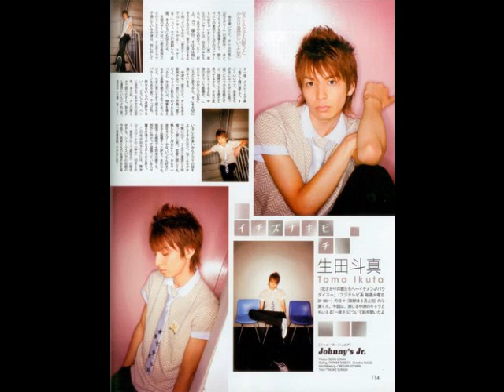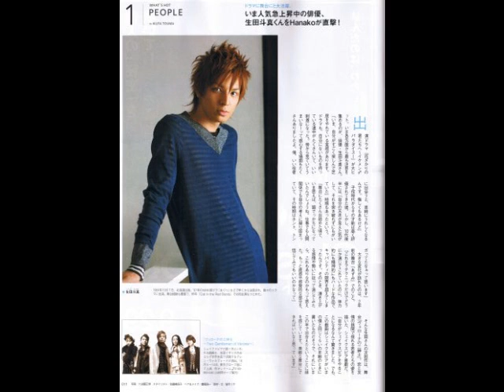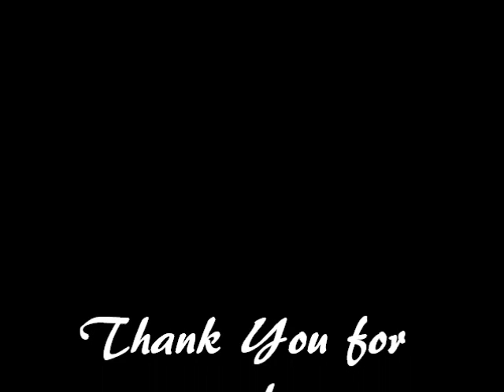Ikuta Toma is Tomalicious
A slideshow of my favorite Japanese actor.

Song: Darin Feat. Kat Deluna - Breathing Your Love